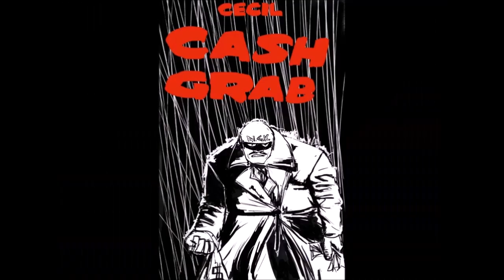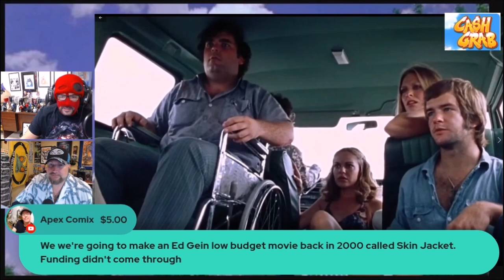YouTube Approved Edit of Cecil Says- Movie Review pt.1 - Texas Chainsaw Massacre 1974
Movie review of Texas Chainsaw Massacre 1974
Vortex (as A Vortex/Henkel/Hooper Production)

Marilyn Burns  ... Sally
Allen Danziger   ...  Jerry
Paul A. Partain   ...  Franklin
William Vail ...         Kirk
Teri McMinn ...         Pam
Edwin Neal ...         Hitchhiker
Jim Siedow ...         Old Man
Gunnar Hansen ... Leatherface
John Dugan ...         Grandfather
Five friends head out to rural Texas to visit the grave of a grandfather. On the way they stumble across what appears to be a deserted house, only to discover something sinister within. Something armed with a chainsaw.

BACK NOW!  Jon Malin's GODLIKE

Cash Grab
Written by Cecil
Art By Donal DeLay
Colors by Ink Spots
Cover Color and Logo by Andrew Huerta
Variant Cover by Kelsey Shannon
Letters- Eric Weathers